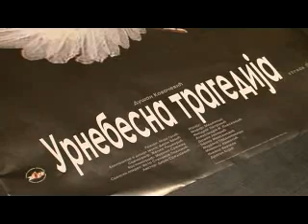najava Urnebesna tragedija